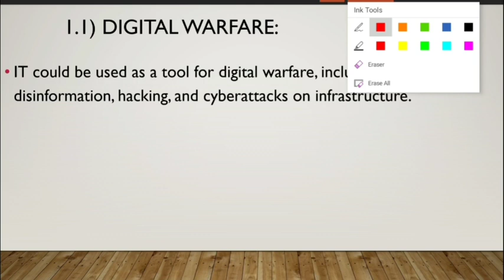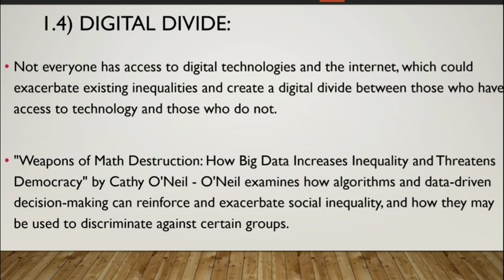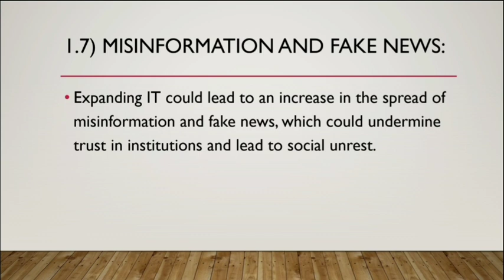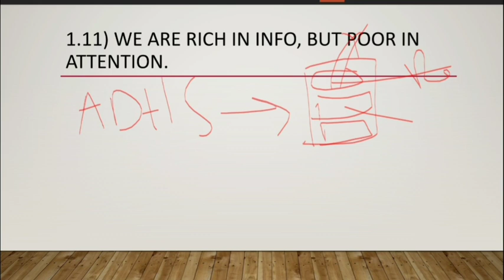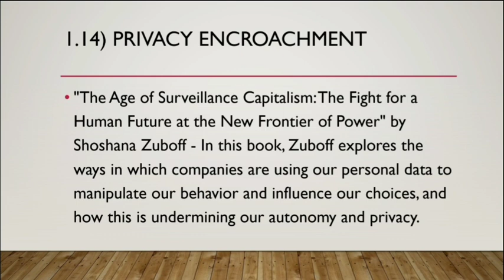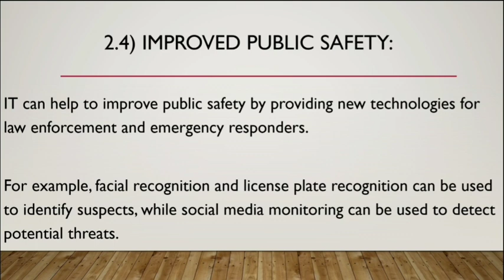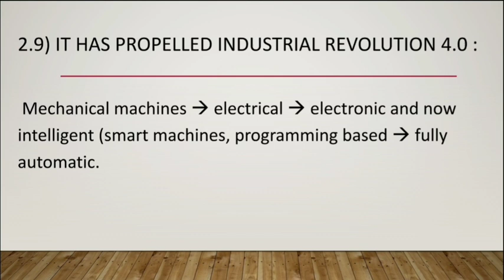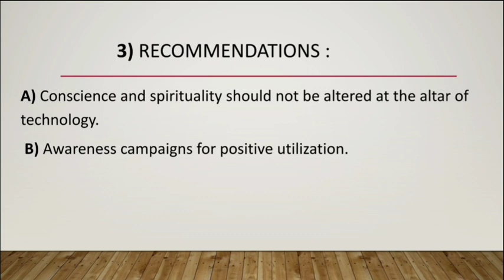Expanding Information Technology and Artificial Intelligence :Blessing Or Curse| CSS Essay Content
1. The Role of Artificial Intelligence in Transforming Healthcare
2. Ethical Considerations in the Development of AI-powered Technologies
3. The Impact of AI on the Future of Work and Employment
4. Cybersecurity Challenges and Solutions in the Age of Information Technology
5. Exploring the Potential of AI in Environmental Sustainability
6. AI and Robotics in Manufacturing: Advantages and Challenges
7. The Growing Role of Big Data Analytics in Business Decision-making
8. AI-powered Virtual Assistants: Revolutionizing Customer Support
9. The Intersection of AI and Education: Enhancing Learning Experiences
10. Blockchain Technology: A Disruptive Force in Finance and Beyond
11. The Pros and Cons of AI in Autonomous Vehicles
12. AI and Personalization: Shaping the Future of Marketing
13. The Impact of AI on Art and Creative Industries
14. The Evolution of Cloud Computing and Its Significance
15. AI and Data Privacy: Balancing Innovation and User Rights
16. The Role of AI in Predictive Maintenance of Industrial Equipment
17. The Use of AI in Agricultural Innovation and Sustainable Farming
18. The Challenges of Implementing AI in Government Services
19. AI in Gaming: Creating Immersive and Adaptive Experiences
20. The Rise of Smart Cities: AI and IoT in Urban Development
21. AI in Drug Discovery and Accelerating Medical Research
22. The Potential of AI in Disaster Response and Relief Efforts
23. The Ethics of AI in Military Applications
24. AI in Finance: Automating Trading and Risk Analysis
25. The Integration of AI and Natural Language Processing in Language Translation
26. AI and Emotional Intelligence: Bridging the Gap between Machines and Humans
27. The Impact of AI on Journalism and News Reporting
28. AI in Entertainment: Enhancing Movie Making and Animation
29. The Challenges of Bias and Fairness in AI Algorithms
30. AI and Virtual Reality: Transforming Immersive Experiences
31. The Role of AI in Personalized Healthcare and Medicine
32. AI in Sports Analytics: Improving Performance and Fan Engagement
33. The Role of AI in Detecting and Preventing Cyber Threats
34. The Promise and Perils of AI in Criminal Justice Systems
35. AI and Education: Adapting Curricula for the Digital Age
36. The Future of AI-powered Virtual Reality and Augmented Reality
37. AI and Customer Relationship Management: Enhancing Business Relationships
38. The Role of AI in Space Exploration and Scientific Discoveries
39. AI and Privacy Concerns in the Era of IoT Devices
40. The Use of AI in Weather Forecasting and Climate Change Studies
41. The Potential of AI in Improving Mental Health Diagnoses and Treatments
43. The Impact of AI on Supply Chain Management and Logistics
44. AI and Robotics in Agriculture: Enhancing Productivity and Sustainability
45. The Ethics of AI in Autonomous Weapons and Military Applications
46. AI and Assistive Technologies: Empowering People with Disabilities
47. The Role of AI in Enhancing Personal Finance and Wealth Management
48. AI and Online Learning: Addressing Challenges in Remote Education
49. The Use of AI in Wildlife Conservation and Biodiversity Preservation
50. The Future of AI: Exploring the Possibilities and Limitations